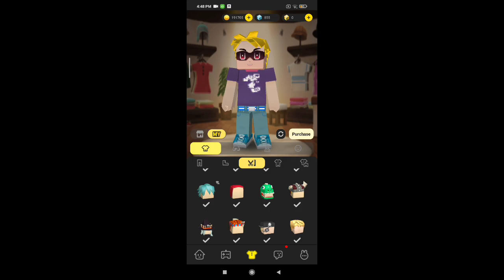Only 1% of Blockman GO players Have these